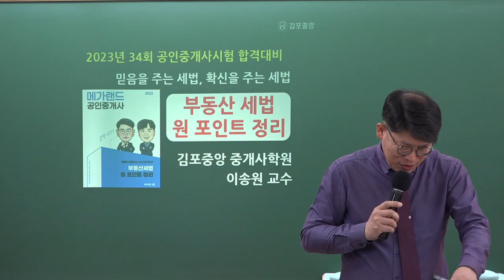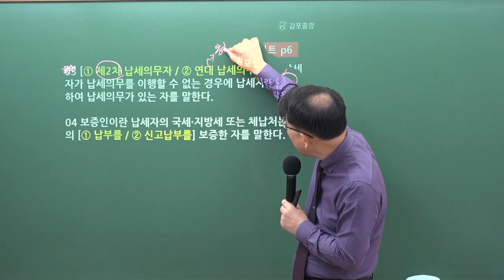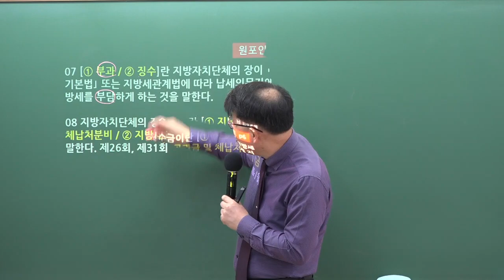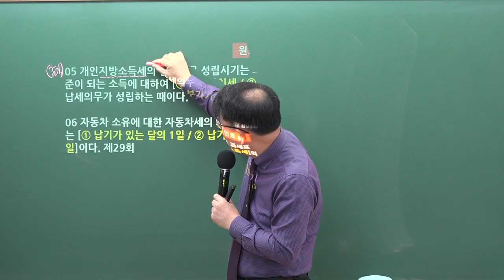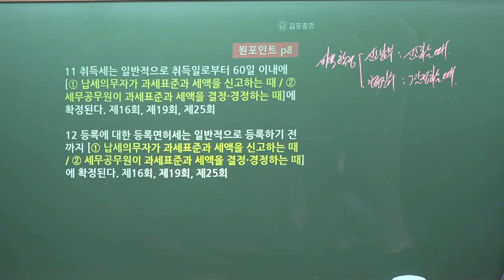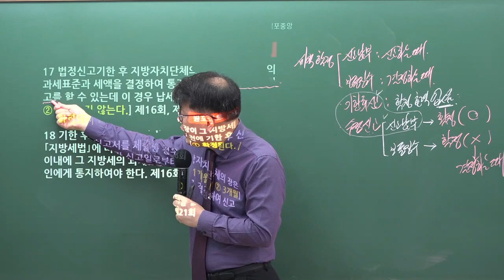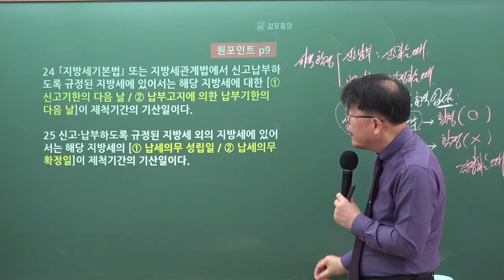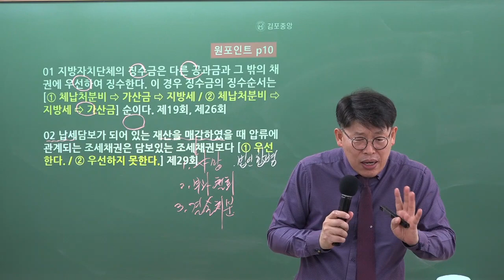제 34회 시험대비 세법의 신! 이송원 교수님의 원포인트 비교정리 특강 [조세총론]김포공인중개사학원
2022년 공인중개사 시험 부동산 세법 97.5% 적중! 바로 그 특강!!
강의가 2023년 4월 30일 (일)  진행되었습니다.

★메가랜드 부동산 세법 이송원교수님 원포인트 특강&교재 구매는↓↓★

김포중앙공인중개사학원에서 시작하세요!